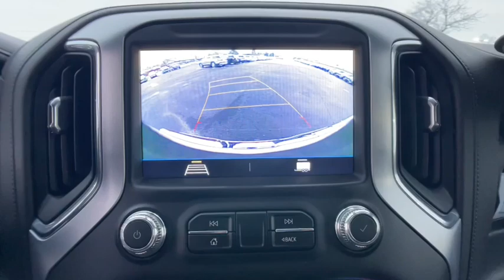2022 GMC Sierra_1500_Limited Novi, Northville, Livonia, Commerce, Farmington Hills, MI U31567P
Summit White Used 2022 GMC Sierra_1500_Limited Elevation available in Farmington Hills, Michigan at Sellers Buick GMC. Servicing the Novi, Northville, Livonia, Commerce, MI area.

Priced below KBB Fair Purchase Price! CARFAX One-Owner. 2022 GMC Certified. Sierra 1500 Limited Elevation 4WD Summit White 2.7L Turbo 8-Speed AutomaticbrbrGMC Certified Pre-Owned Details:brbr  * 24 months/24000 miles (whichever comes first) Certified Pre-Owned Scheduled Maintenance Plan and 3 days/150 miles (whichever comes first) Vehicle Exchange Program. SiriusXM 3-month trial subscriptionbr  * Powertrain Limited Warranty: 72 Month/100000 Mile (whichever comes first) from original in-service datebr  * Roadside Assistancebr  * Transferable Warrantybr  * 172 Point Inspectionbr  * Warranty Deductible: $0br  * Limited Warranty: 12 Month/12000 Mile (whichever comes first) from certified purchase datebr  * Vehicle History